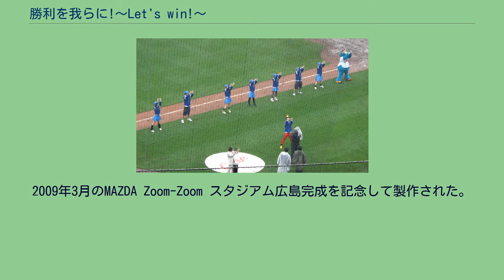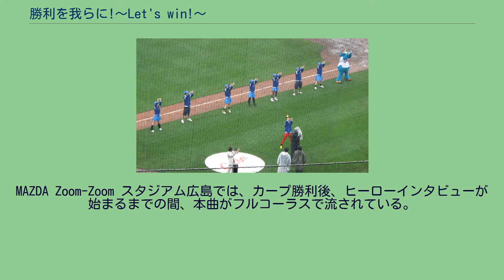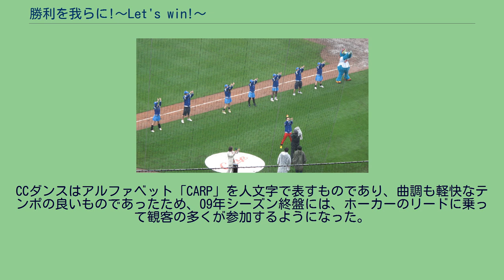勝利を我らに!〜Let's win!〜